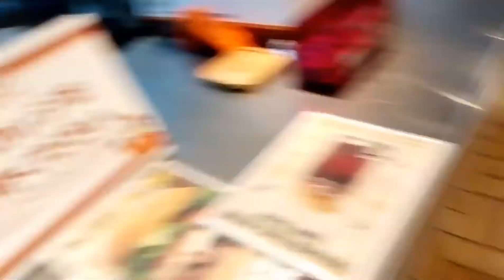【神対応】A&Wで、ルートビアおかわりをしようとしたら、店員さんが助けてくれた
A&W牧港店で、ルートビアおかわり風景を撮影をしようとして、四苦八苦していたら、素敵な店員さんが助けてくれました。
ますますA&W牧港店が好きになりました。ありがとうございます。